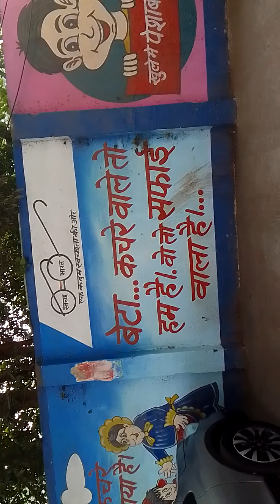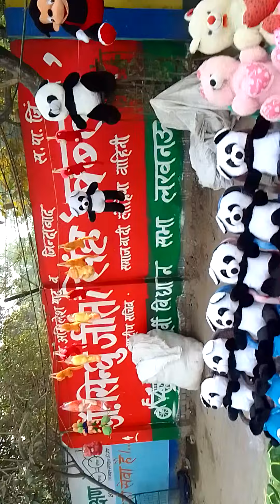graceofbaba7# daylight2#flora & fauna hotspot gomtiriver front moksha #